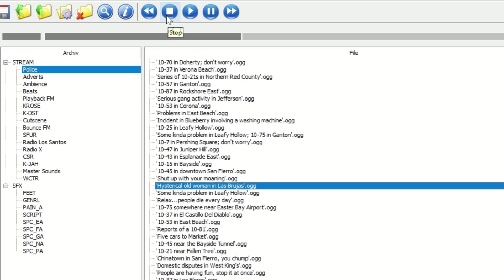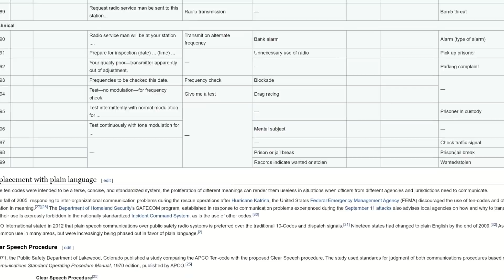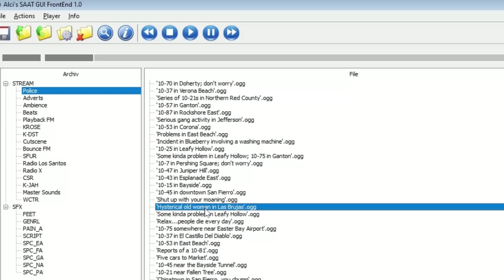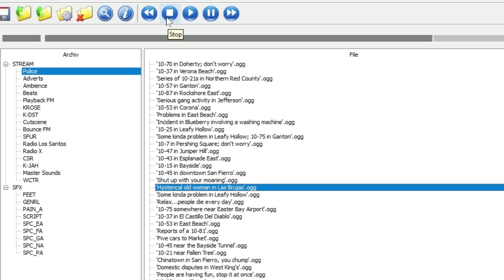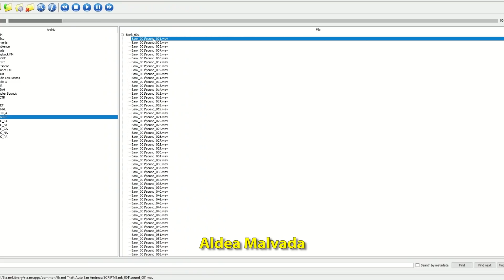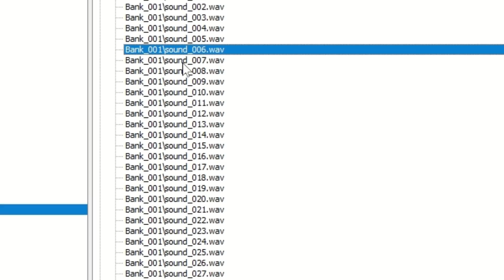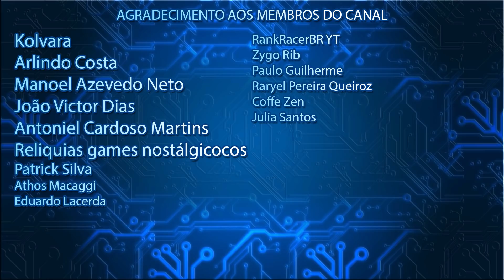A RADIO DA POLICIA DO GTA SAN é INACREDITAVEL!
Isso aí.